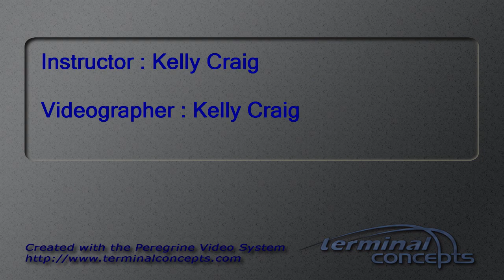Balmukund Trivedi's Tandem skydive!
Balmukund Trivedi's tandem skydive at Skydive Snohomish!